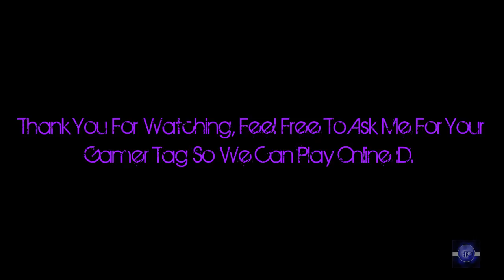Hartley The Gamer`s - Minecraft Let`s Play - EP3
i hope that you like minecraft like i do and if you ever want to play online with me i will be happy to.
(Well worth buying now it is at about 10 euros and that buys you the game for ever,YOU WILL LOVE THE HALLOWEEN UPDATE, some information about the update